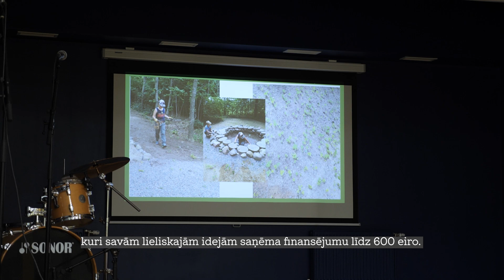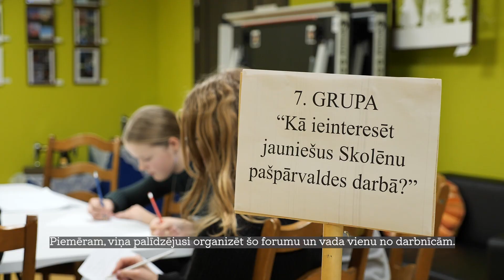Aktīvākie Talsu novada jaunieši tiekas forumā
Talsu novada jauniešu forums “Ko sēsi, to pļausi” ir ikgadēja decembra tradīcija, lai atskatītos uz gada laikā paveikto, iedvesmotos un radītu jaunas idejas. Šis arī brīdis, kad paldies tiek pateikts labākajiem brīvprātīgajiem un noskaidrota labākā jauniešu organizācija.